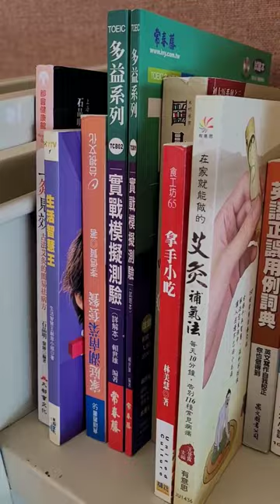Buy a Bag of Books Sale at Haggard Library | 10/7-15/2023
$10 for a bag you can fill with books and media from the Friends of the Plano Public Library "Buy a Bag of Books" sale! October 7-15, 2023 at Haggard Library